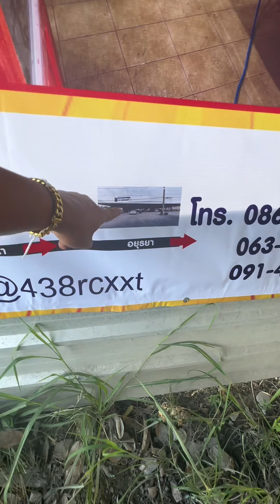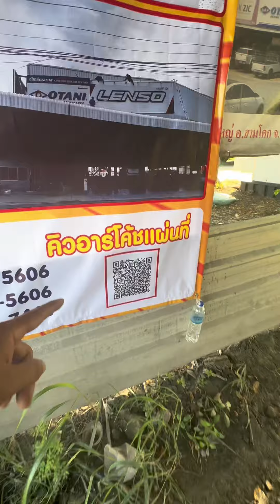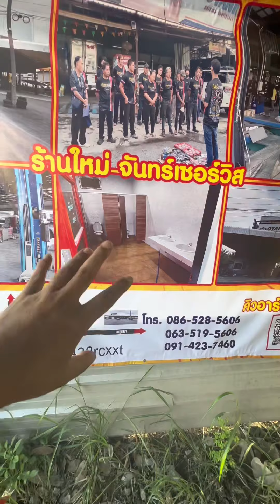จัดโปร ลดราคา แบบไม่เคยทำมาก่อน